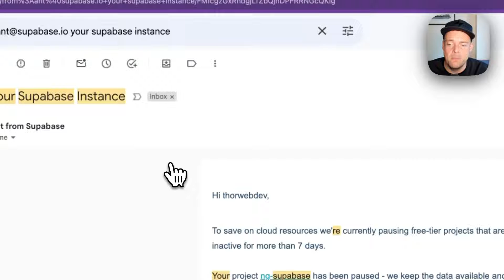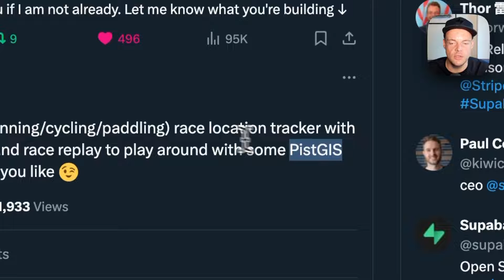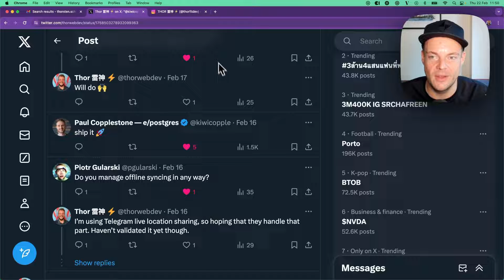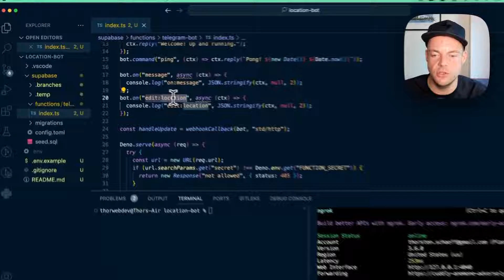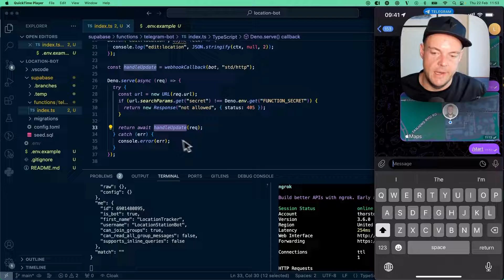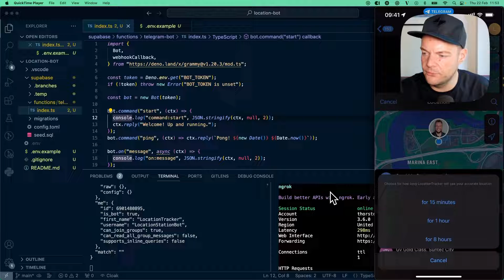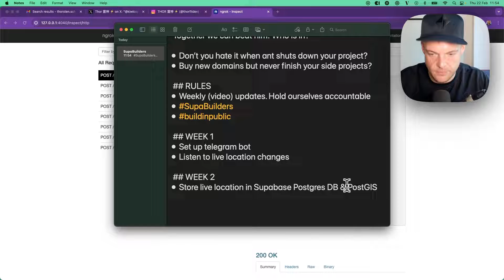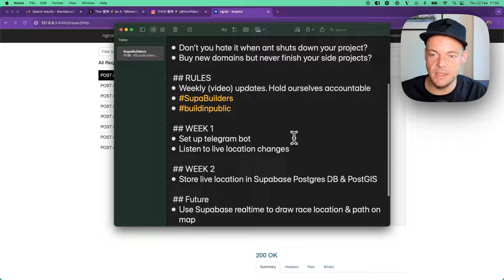Building a Telegram bot for live location tracking with @Supabase Edge Functions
Episode 1 of building a realtime live location sharing app for sports competitions (paddling/cycling/running) using Telegram, Supabase Edge Functions, Postgres with PostGIS, and Supabase realtime.

Videos will first be released on my Twitter and later on YouTube as a full series.